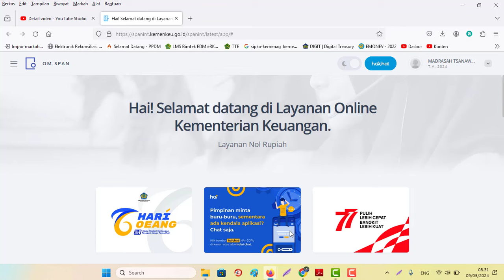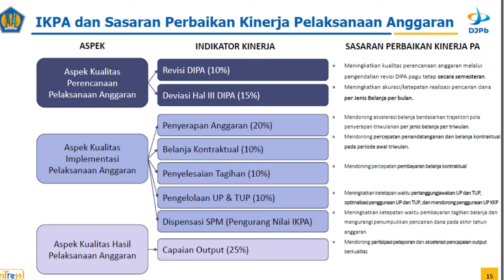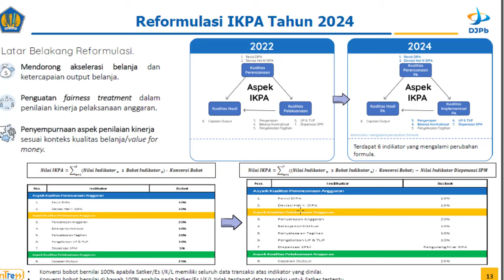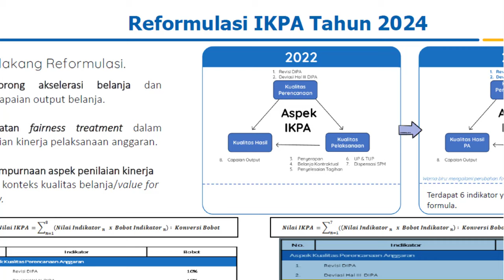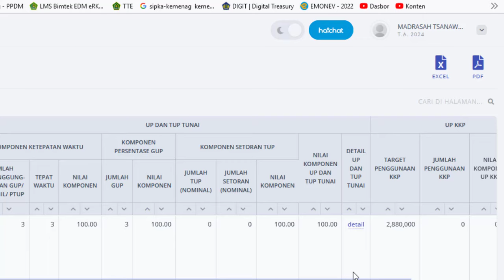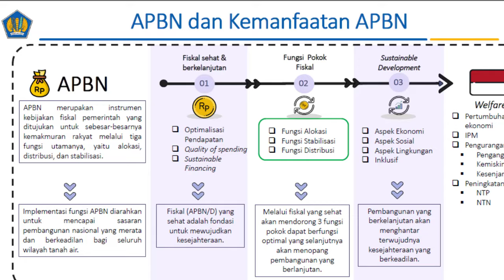🔴Perubahan Nilai IKPA TAHUN ANGGARAN 2024 Monev PA OM span/Sakti‼️